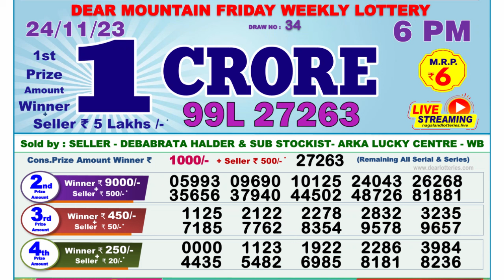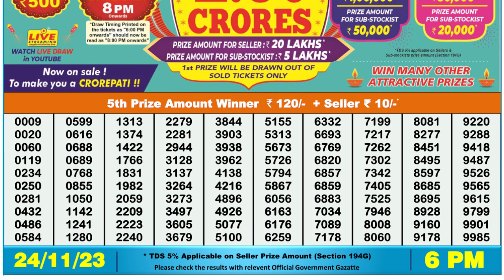Dear Lottery Sambad 6pm today 24.11.23 Nagaland State Lottery Result